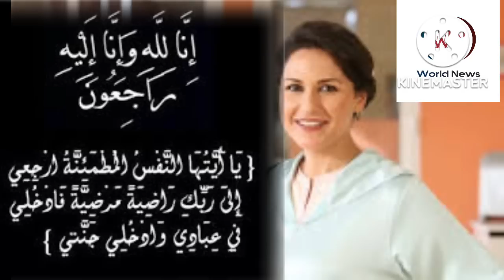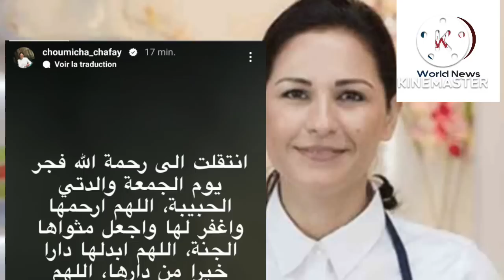الله يصبرها، وفاة أقرب الناس للطباخة شميشة وهذا أول تصريح لها جد منهارة، انا لله وانا اليه راجعون